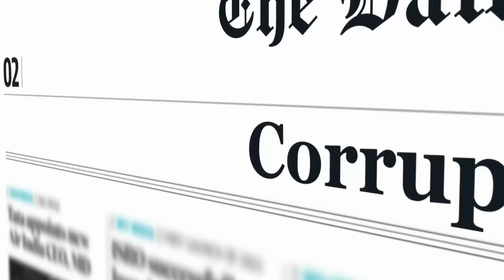Africa Ignores the US and Declares its support for Russia! Here's Why!!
As the battle for influence in Africa heats up, Putin met with 40 Africans delegates in Moscow. He reminded them of Russia’s long-standing close ties and played on his favorite troupe of the need for a multipolar world, a sentiment echoed by many delegates, whilst vigorously rubbing raw the lingering resentment in Africa of the European colonial-era, to good effect.
One thing is sure: Africa and Global South - for that matter- is ignoring Washington DC and its endless wars...